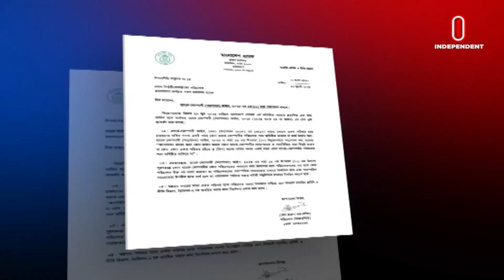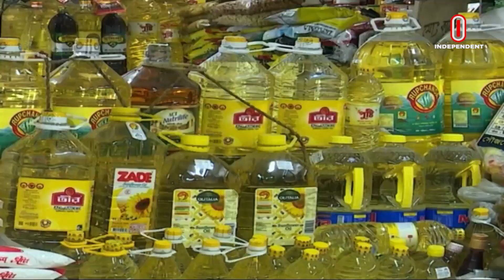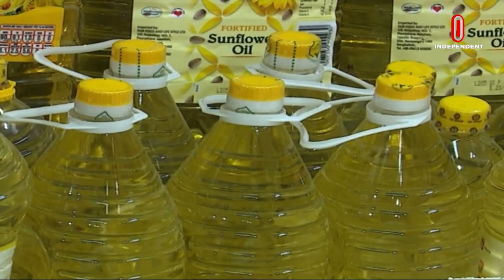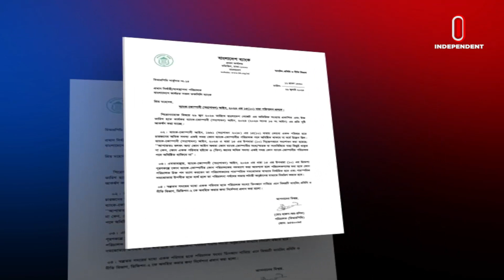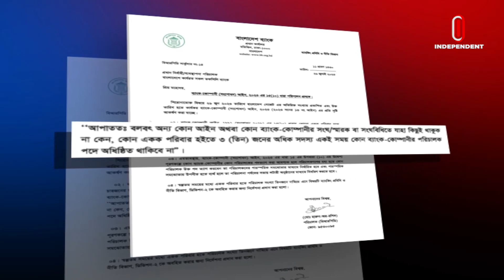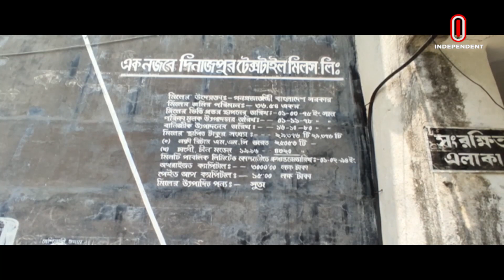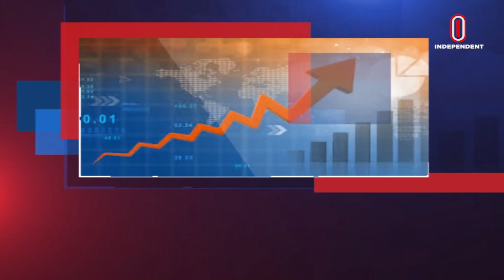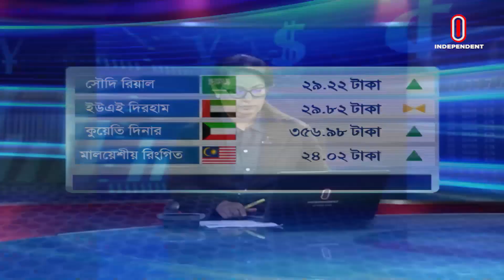অর্থনীতি সারাদিন || Orthoniti Saradin || Independent TV